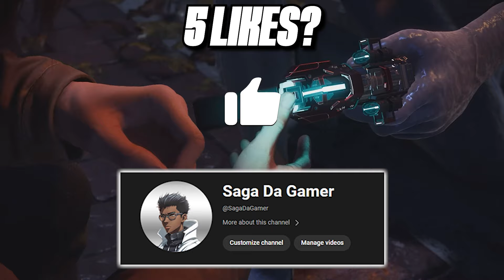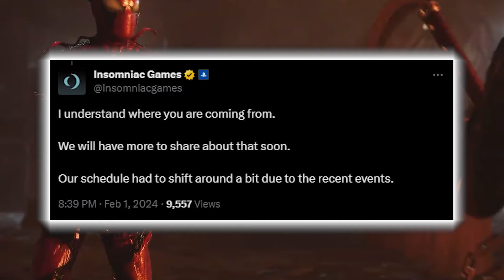This is HUGE News For Marvel's Spider-Man 2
🎮 In This Video:

Marvel's Spider-Man 2 Update:
Explore the latest buzz around Marvel's Spider-Man 2, with a potential reveal of the highly-anticipated New Game Plus mode. Dive into how this feature could elevate your superhero gaming experience.

Possible May Event Preview:
Gear up for exciting details about a potential PlayStation event in May. Uncover exclusive insights, rumors, and expectations surrounding Marvel's Spider-Man 2 and other blockbuster reveals.

New Game Plus Speculation:
Delve into the possibilities and benefits of a New Game Plus mode in Marvel's Spider-Man 2. Discuss potential enhancements, challenges, and how it might reshape your gameplay.

🕷️ Gaming Community Buzz:
Explore the online chatter and speculations within the gaming community regarding the New Game Plus feature and the potential May PlayStation event.

📺 What to Expect:

Enhancements in New Game Plus:
Speculating on the added features, challenges, and rewards that a New Game Plus mode might bring to Marvel's Spider-Man 2.

Insider Information on May Event:
Uncovering any insider leaks or information about what to expect from the potential May PlayStation event, focusing on Marvel's Spider-Man 2 and potential surprises.

Community Reactions:
Showcasing reactions and expectations from the gaming community regarding the New Game Plus reveal and the broader May event.

May Event Predictions:
Offering predictions on other game announcements, surprises, or updates that might steal the spotlight during the potential May PlayStation event.

Your likes and shares help build excitement within the superhero gaming community.

💬 Your Thoughts?:
What are your expectations for the New Game Plus mode and the possible May PlayStation event?

--- Music Credit---
Video Link:
• Much Higher - Causmic / GTA San Andre...